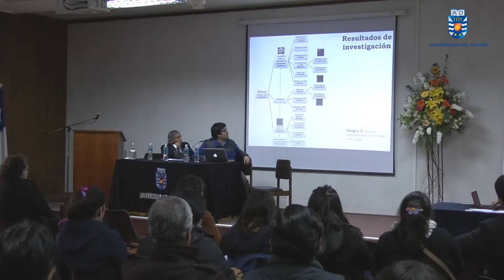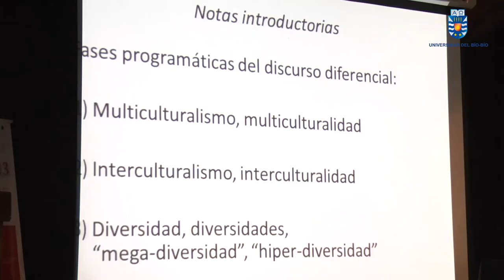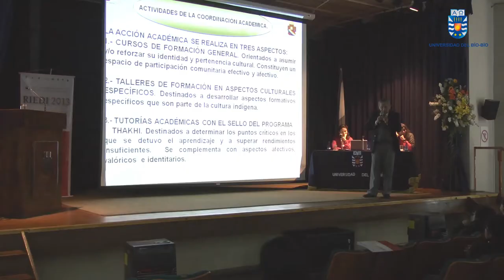Congreso Internacional de Educación e Interculturalidad RIEDI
Académicos e investigadores de Chile y el exterior se congregaron en el Primer Congreso Internacional de Educación e Interculturalidad convocado por la Red Interuniversitaria de Educación e Interculturalidad, Riedi, que integra el Programa de Educación Intercultural Bilingüe de la UBB.